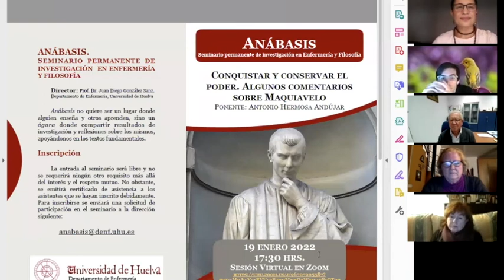Historia y enfermería: «Los estratos del tiempo» de Reinhart Koselleck (14ª sesión)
Décimocuarta sesión de "Anábasis. Seminario permanente de investigación en Enfermería y Filosofía", del Departamento de Enfermería de la Universidad de Huelva. La sesión, con el título "Historia y enfermería: «Los estratos del tiempo» de Reinhart Koselleck", fue introducida por el Prof. Juan Diego González Sanz (Univ. de Huelva) y contó con una ponencia de la Profª. Dra. Dª. Claudia C. Álvarez Franco y un debate posterior.